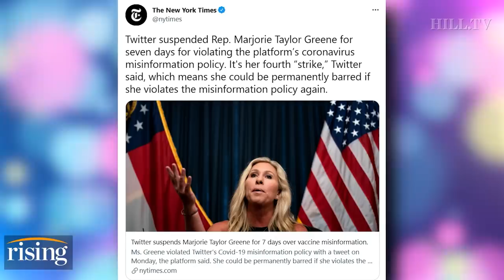Marjorie Taylor Greene Twitter SUSPENSION, Rand Paul YouTube Violation REIGNITES Censorship DEBATE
Ryan Grim, Kim Iversen and Alyssa Farah react to YouTube banning Sen. Rand Paul following his comments on masks and Twitter suspending Congresswoman Marjorie Taylor Greene for "COVID misinformation."